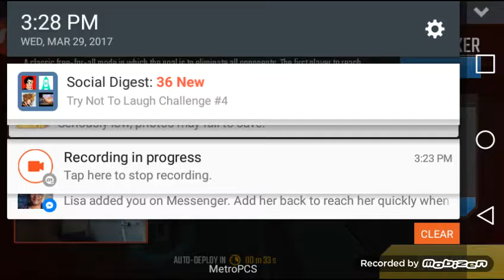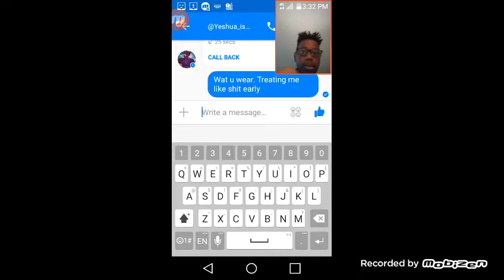N.O.V.A Legacy's multiplayer part 2